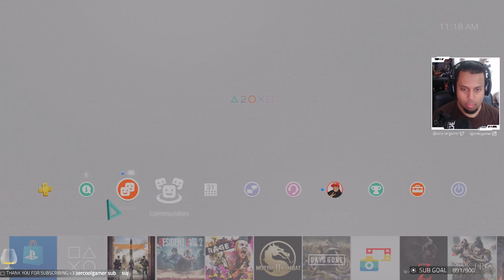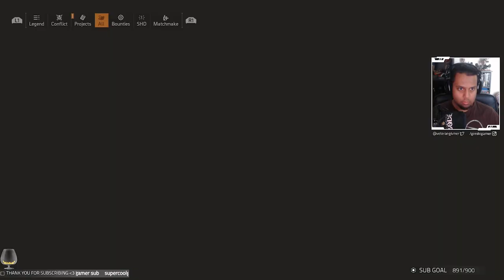The Division 2 Livestream 8 1080p 60fps PS4 Pro | Back At it Again!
Whoever says !first or hi, gets Major SpicyMuffins!
Please type !command for chat features :3), !spicymuffins to check your quantity and !rank to see your chat rankings...believe me it will matter later for bigger prizes! :D
type !spicymuffins? for info :)

STREAM SCHEDULES
MON - WED: 8pm - 10pm
SAT - SUN: 9am - 12pm and more streaming later on. Additional stream times will be posted on twitter.
TIMEZONE IS EASTERN TIME, CANADA

SPICYMUFFIN SHOP (You will need SpicyMuffins to redeem stuff off the shop)

Type !shops list for prices and to buy, please type !shops (nameofitem). Note that you it needs to be with no spaces and no brackets. For example !shops $20giftcard

Some Rules To Follow:
► Be Polite To Others
► Please Do not request Sub4Sub
► Absolutely No Sexism/Racism

Game Description:
The game was announced on March 9, 2018, by Ubisoft, with the first gameplay footage being premiered at the Electronic Entertainment Expo 2018 in June 2018,[6] In the Expo, Ubisoft confirmed that the game will be released on 15 March 2019 for Microsoft Windows, PlayStation 4 and Xbox One.[7] A private beta is set to launch prior to the game release. The beta started on February 7, 2019 and ended four days later on February 11.[8] After the game's release, three episodes of downloadable content, which add new story content and gameplay modes, will be released for all players for free.

Gameplay:
Played from a third-person perspective, the game takes place in Washington D.C. 7 months after its predecessor, in which a civil war between survivors and villainous bands of marauders breaks out.[1] In the game, players can cooperate with each other to complete objectives. The game will also feature raids, which can be completed by up to 8 players.